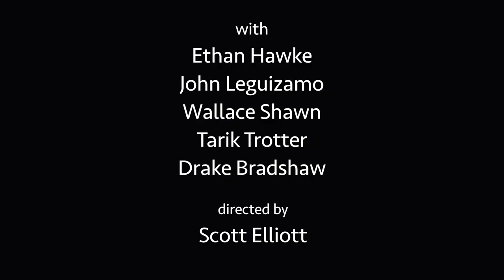Waiting for Godot, our 2nd Ethan Hawke Promotion from The New Group Off Stage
Streaming for a limited time!

Samuel Beckett’s revolutionary vision of perpetual uncertainty, anxiety and loneliness is refracted through our current moment of perpetual uncertainty, anxiety and loneliness.

The New Group Off Stage’s Waiting for Godot is an experimental exploration of a storied play, bringing together a roster of lauded artists from across the cultural spectrum. A combination of theatrical invention and innovative filmmaking. At once both a faithful realization of a classic work and an artistic expression of now.

This first project of The New Group Off Stage features  Ethan Hawke (Vladimir), John Leguizamo (Estragon), Wallace Shawn (Lucky), Tarik Trotter (Pozzo) and Drake Bradshaw (Boy).

The New Group Off Stage is presented in association with NŌ Studios and Frank Marshall.  Select New Group Off Stage projects are a co-production of MiLa Media. The New Group is supported in part by The National Endowment for the Arts.